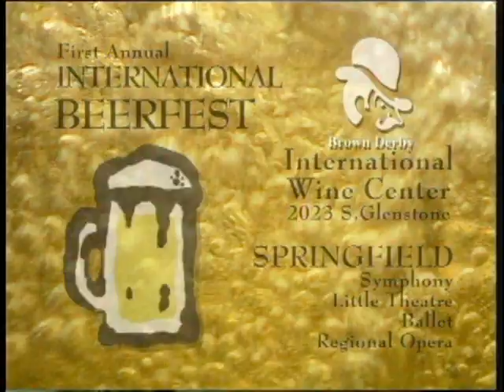KOLR-TV Beerfest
Editor